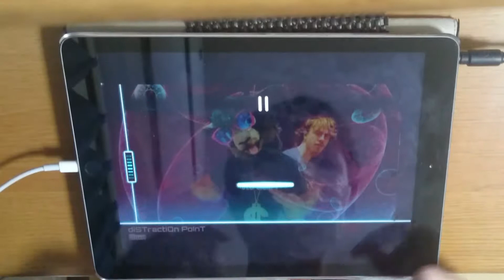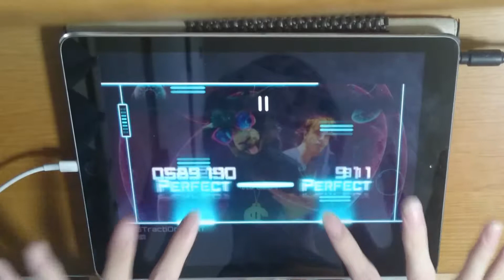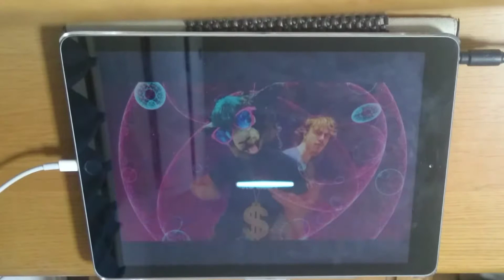【Dynamix】diSTractiOn PoInT (GIGA) OMEGA Ω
PLAYER:NEPTUNE(ねぷ)
4ヶ月の死闘の故、ようやくΩを出せました…！！
ありがとう！